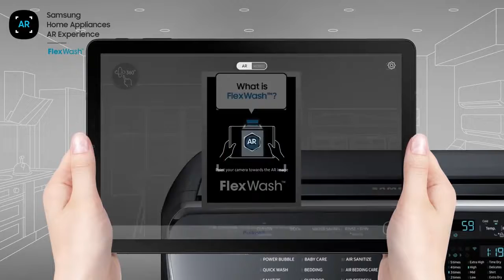Samsung Home Appliances AR : FlexWash™ | ABM Samsung Smart Plaza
Discover the innovative Samsung FlexWash™ washer in AR. FlexWash™ has more features to help you care for your family.
Rush to our nearest ABM Samsung Smart Plaza today
Our Locations:
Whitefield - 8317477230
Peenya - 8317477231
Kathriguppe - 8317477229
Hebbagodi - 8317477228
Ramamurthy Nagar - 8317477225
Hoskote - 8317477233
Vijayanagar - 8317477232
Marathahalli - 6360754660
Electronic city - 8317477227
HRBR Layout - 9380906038